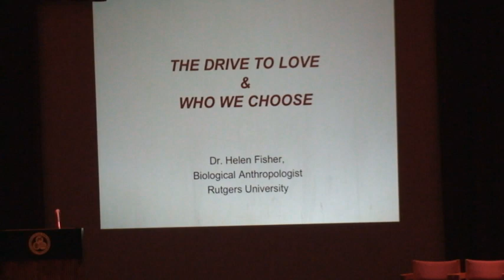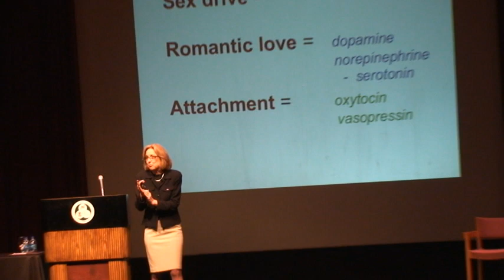Helen Fisher on Love, Lust and Attachment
Lecture examines brain chemistry and romantic attraction.

Explorer. Builder. Director. Negotiator.

Each of us can be characterized by the names Helen Fisher has given to behavior styles associated with chemical systems in the brain. That biological temperament helps you to decide whom to love, Fisher said during a talk May 5 at Binghamton University.

"What does somebody mean when they say, "We had good chemistry?'" she asked.

Fisher, a research professor and a member of the Center for Human Evolution Studies in the Department of Anthropology at Rutgers University, is considered one of the world's leading experts on the evolution and biology of love, sexuality and attraction. She has written five books on the subject and has been featured on shows such as 20/20 and The View.

In previous research, Fisher has found three brain systems for human reproductive behavior: sex drive, romantic love and attachment. Any one of the three systems is able to start a relationship, she said.

Fisher's latest efforts are with Chemistry.com; she serves as chief scientific adviser for the dating site, an offshoot of Match.com.

The brain system is going to be triggered, but why does one person trigger that system and not another? she asked. Match.com came to me and asked that question. I said that I don't know. Nobody knows.

Fisher examined the issue, tied brain chemicals to personality traits and conducted a study of about 40,000 people. Explorers are impulsive, energetic, creative men and women who are expressive of dopamine. Examples would be Angelina Jolie and President Obama.

When he talked about change, we felt like he meant it, Fisher said of Obama. It's part of his DNA.

Builders, expressive of serotonin, are managerial, cautious, loyal and calm. Think Colin Powell or Tiger Woods. Directors, expressive of testosterone, are direct, tough-minded, independent and competitive. John McCain and Hillary Rodham Clinton served as Fishers examples. Negotiators, expressive of  estrogen and oxytocin, are imaginative, agreeable and intuitive, Fisher said. Oprah Winfrey and Bill Clinton fall into this category.

"(Clinton) is emotionally expressive, cant stop talking and is well known for saying 'I feel your pain,'" she said.

The Clintons are an example of opposites attracting, Fisher said. Negotiators tend to be drawn to directors and vice versa. But they are the exceptions in a funnel of love in which potential partners are weeded out first by things such as looks, voices and economic needs, Fisher said.

At some point in this funnel, your basic body chemistry is pulling you toward certain kinds of people, she said. They are drawn to people like themselves.

Using  her and her colleagues brain-scan studies (fMRI) of men and women who are happily in love, rejected in love and in love long term, she discussed the basic traits of romantic love and the evolution of love-at-first-sight,
addiction to love and how SSRI antidepressants can jeopardize the brainsystems for romantic love and attachment. She then focused on her current research with the Internet dating site, Chemistry.com. To view the complete lecture,